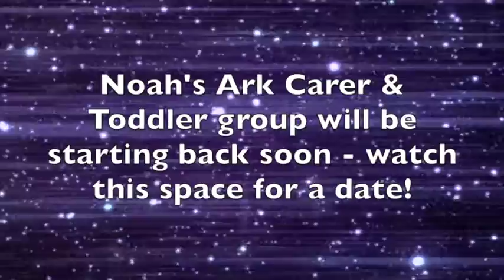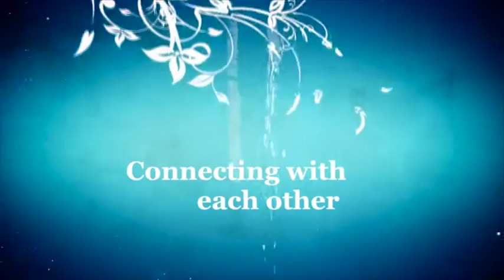BPC Church News - 8th November 2015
GForce Kids' Club is back! Plus all the other latest news from Bilston Pentecostal Church in our weekly programme.